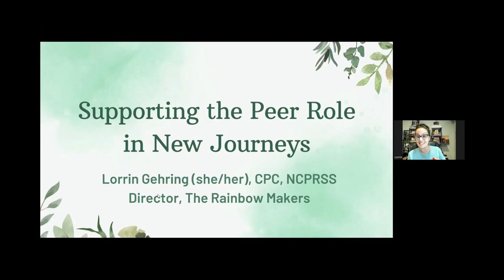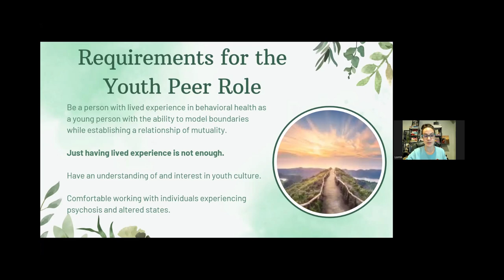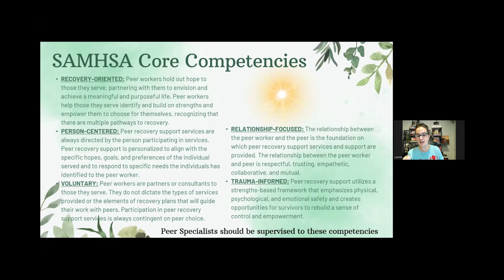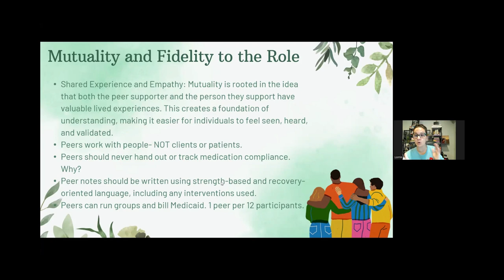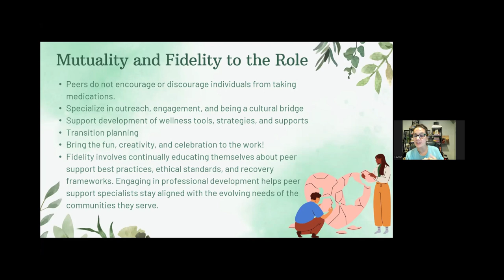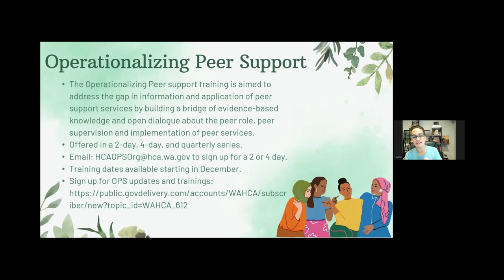FEP ECHO Clinic 10/23/24 - The Peer Role in First Episode Psychosis Care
Lorrin Gehring, CPC joins us to talk about the role of peer specialists within coordinated specialty care (CSC) for first episode psychosis (FEP).